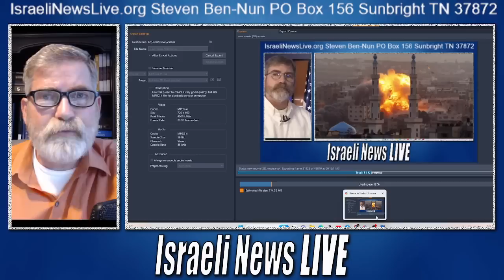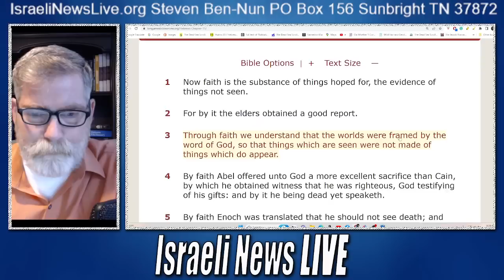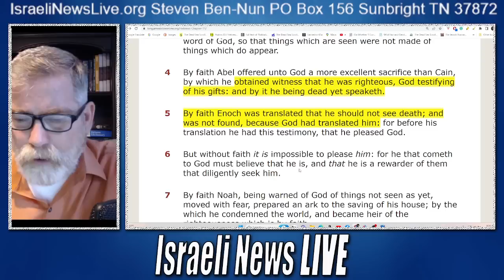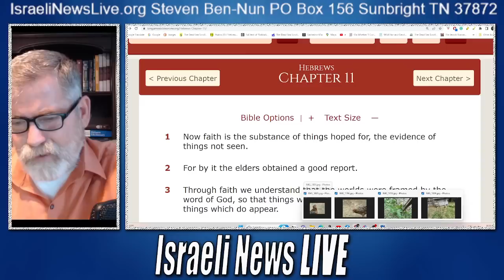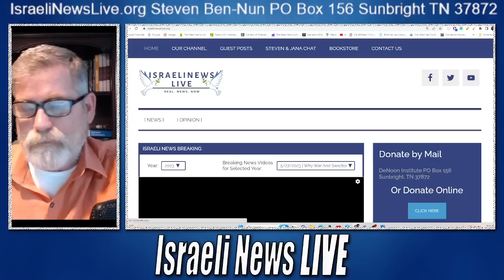Putting Faith to Work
In the book of Hebrews, we find that Faith is substance it is real tangible yet unseen. When Faith is set in motion it is creative.